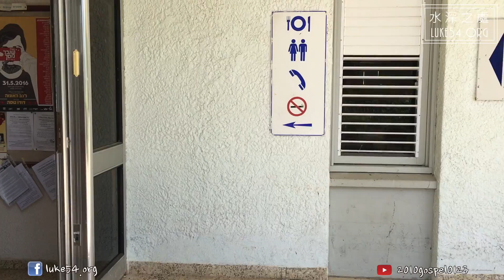【以色列風光】加利利的五月天 加利利海南方的Shaar Hagolan基布茲農場